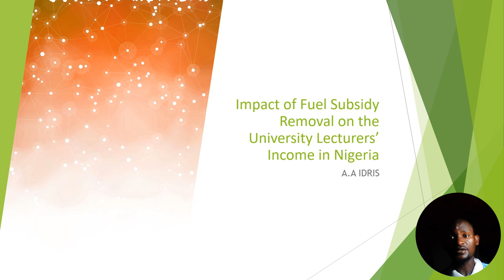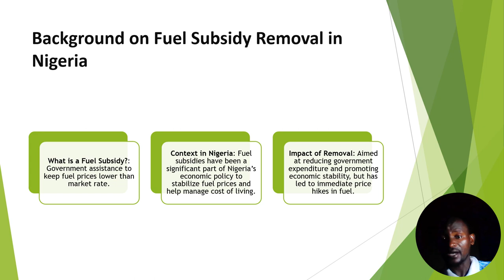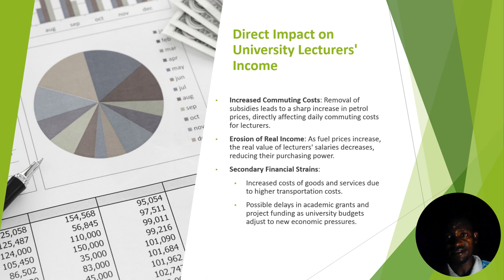Impact of Fuel Subsidy Removal on the University